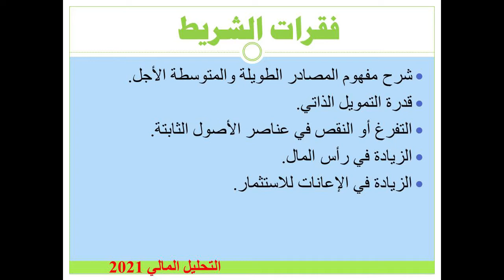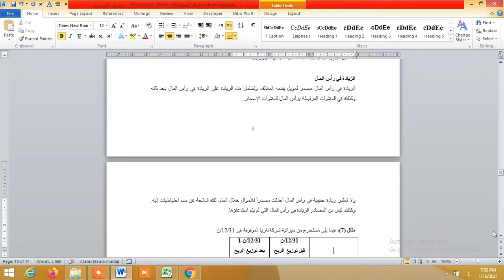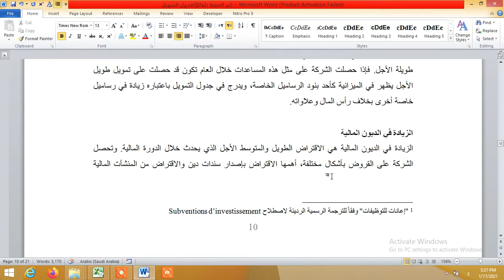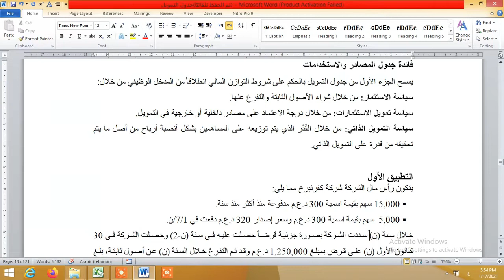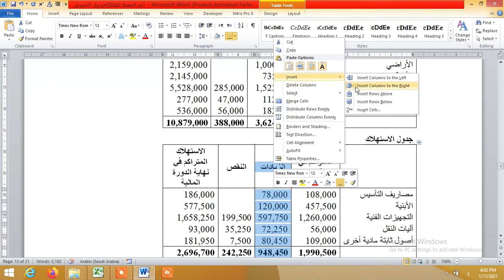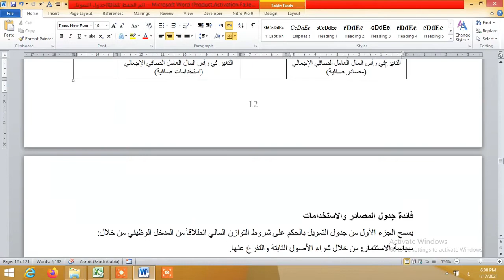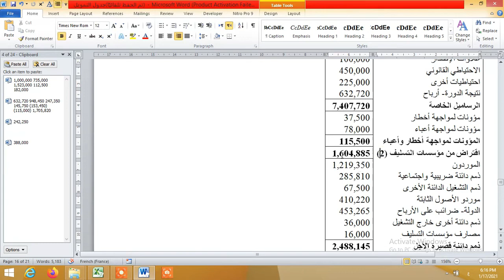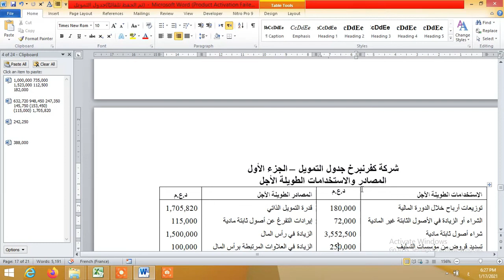شريط 2 2 تحليل مالي 2021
في هذا الشريط:
* شرح مفهوم المصادر الطويلة والمتوسطة الأجل.
* قدرة التمويل الذاتي.
* التفرغ أو النقص في عناصر الأصول الثابتة.
* الزيادة في رأس المال.
* الزيادة في الإعانات للاستثمار.